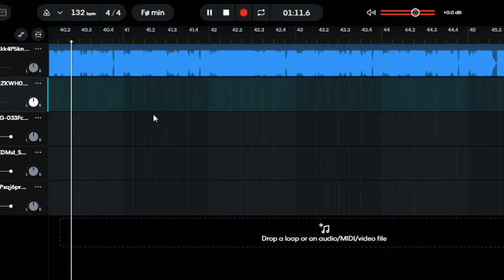Jihad Style Preview (No Vocals)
Original Creator: @officialpsy
Inspired By: @chloe-historyandgames